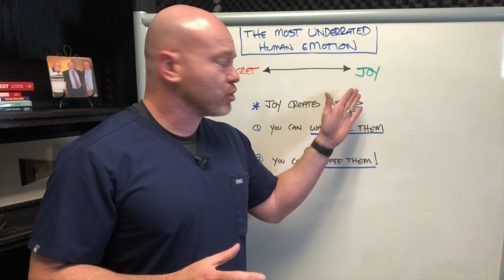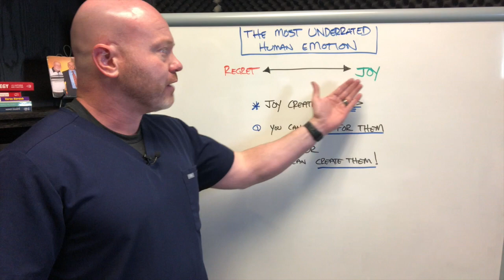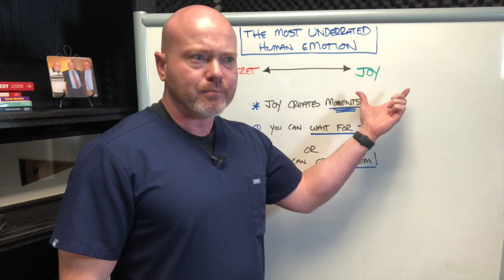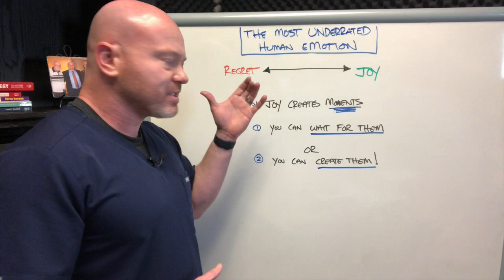The Most Underrated Human Emotion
If life is about creating moments, joy is an incredible creator and accelerator of those moments. Are you going to sit back and wait for moments to happen or are you going to create them?

I encourage you to make the pursuit of joy a priority in your life. I believe it will serve you better – in the short and long term – than nearly anything else you can do.